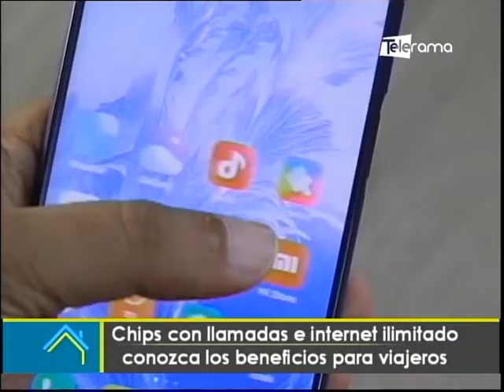Chips con llamadas e internet ilimitado conozca los beneficios para viajeros